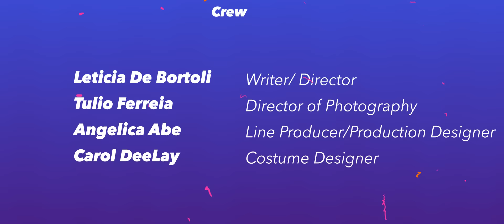Q U E E R I N G | LGBTQ Web series | S01E05 | “Underground"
Q U E E R I N G | Web series |

SEASON 2 PREMIERES DECEMBER 20th

*Portuguese, French and Italian(Thanks to our contributors) subtitles available

The trio goes to a Queer event, both Val and Harper encounter women that make them run.
Created by:
Leticia De Bortoli

Eileen Weisinger(Carol)

Emily Carragher(Katrina)

Jane Wirth(Bar girl)
Crew:

Director of Photography:
Tulio Ferreira

Line Producer/ Production Designer:
Angelica Abe

Costume Designer:
Carol DeeLay

Make up Artist:
Bianca Duarte

1AC:
Andy Pulido

2AC:
Ryan Welch

Sound Mixer:
Maaike Snoep

Editor:
Leticia De Bortoli

Colorist:
Tulio Ferreira

BTS:
Lee Landell

Casting Director/ Co-Writer:
Caitlin Graham

Sound Designer:
Roni Pillischer

Original Music:
Nacho Gonzalez

Title Animation:
Matthew Watkins

Special Thanks:
Taylor Kindred
Livia Cheibub
Tara Jacoby
Livia Racy
Mariana Benfati

Produced by Gancho Films

Co-produced by Wild Galaxies